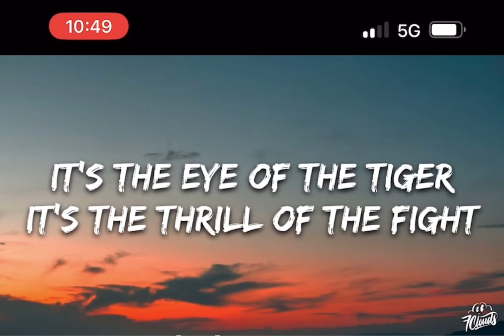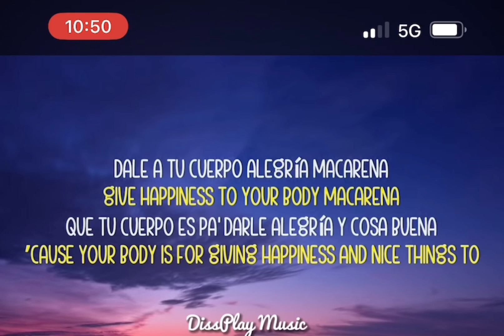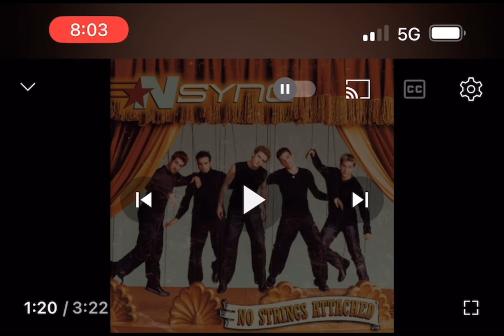Talent show mix|| KSV